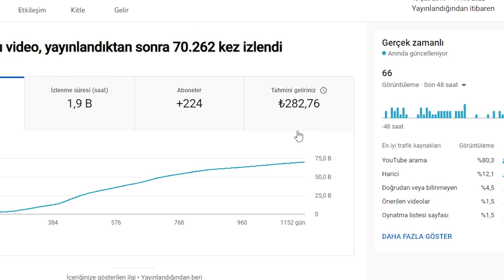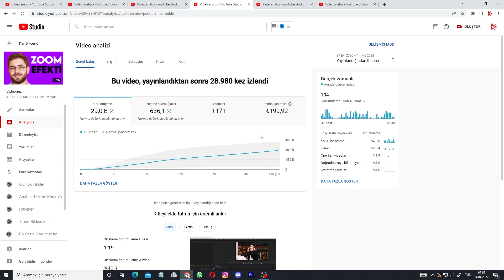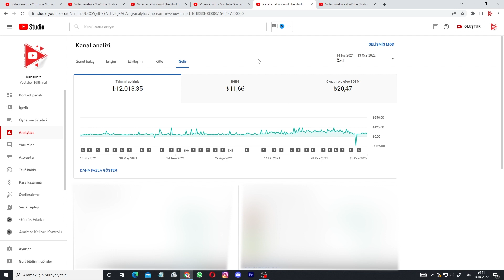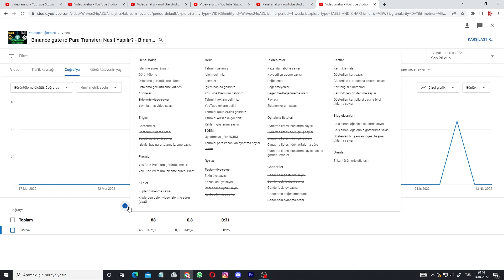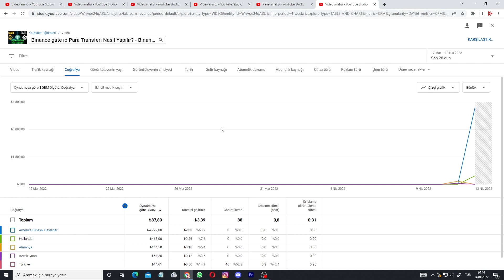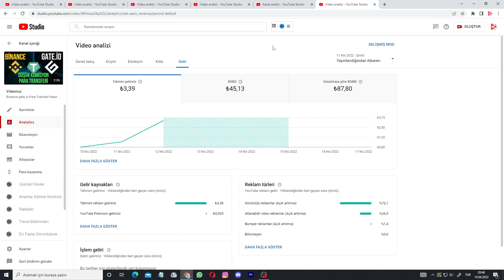1.000.000 İzlenmeye YouTube Ne Kadar Para Ödedi?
Youtube para kazanma bölümünde bugün 1 milyon izlenmeye youtube ne kadar para ödedi onu gösteriyorum. Youtube izlenme başına gelir her videoda değişsede genel olarak 1000 izlenmeye kaç tl kazandığım videolarıda gösterdim iyi seyirler.

Youtube yeni başlayanlar için tavsiyeler verdiğim kanalıma hoşgeldiniz. Sıkça sorulan nasıl youtuber olunur ve youtuber nasıl olunur sorularına yanıt olarak bunun yanında youtube izlenme arttırma & youtube abone arttırma konuları da peşinden gelmekte. Youtube'da başarılı olmak isteyen kişilere özel açtığım bu kanalım ile sizler de youtube para kazanma ,  youtube kanal geliştirme ve youtube kanalı büyütme tekniklerini öğreneceksiniz.